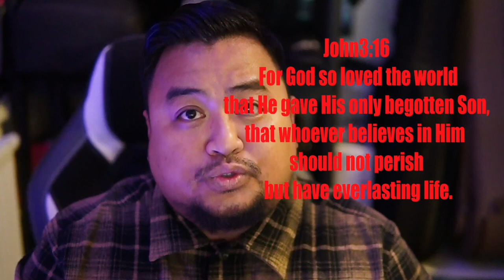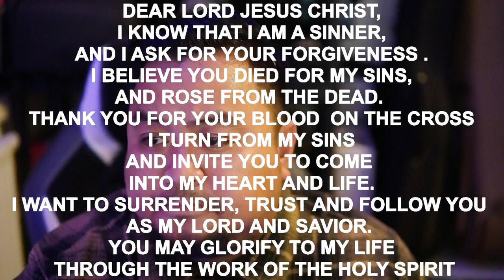Why do we need salvation? What is the way of salvation? What is the benifit of salvation?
16For God so loved the world that He gave His only begotten Son, that whoever believes in Him should not perish but have everlasting life. 17For God did not send His Son into the world to condemn the world, but that the world through Him might be saved.

18“He who believes in Him is not condemned; but he who does not believe is condemned already, because he has not believed in the name of the only begotten Son of God.